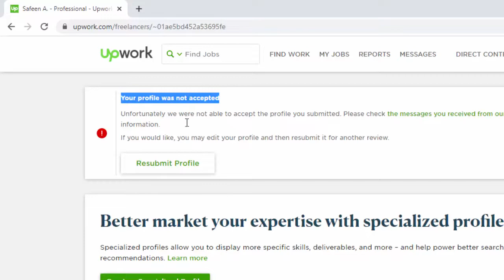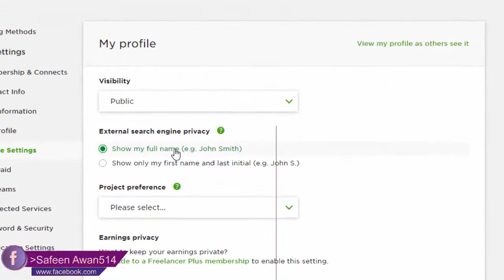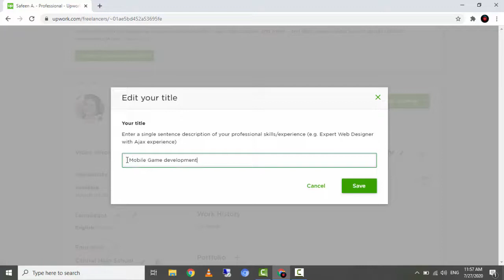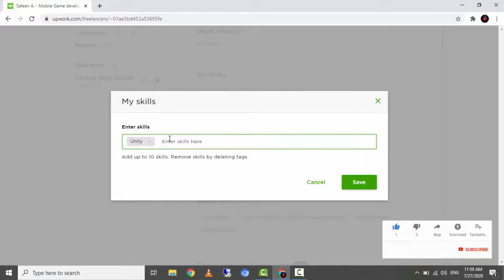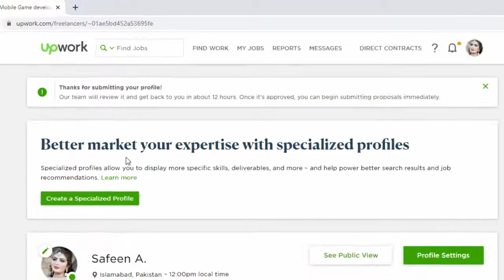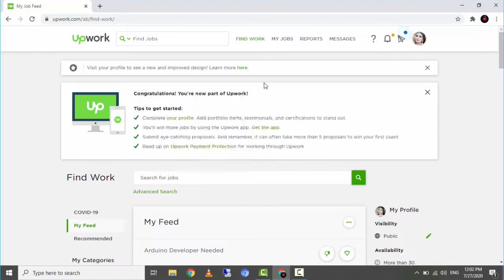how to approve upwork account in 2 minutes || Live proof || upwork tutorial 2020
How to Get Upwork Profile Approval 2020
In this video, I will show you how to approve your upwork profile account if you are rejected on upwork. don't worry i will show you complete details in my video. you can easily approve upwork profile in 2 minutes by following some steps.

approve upwork account
how to upwork account approval fast
upwork account approval in 2 minutes
how to get your profile approved on upwork
how to get upwork account approved
how to get your upwork account approved in urdu
upwork profile approval in 2020
upwork approved account trick 2020
how to approve upwork profile 2020
approve upwork profile
upwork profile approval in 5 minutes
upwork profile approval pakistan
approve upwork account 2020
upwork approval trick
live upwork account approval
how to approve upwork account
upwork tutorial